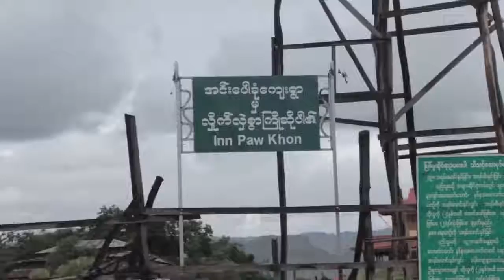Inlay lake Travelogue Film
Directed By minzarni Tgi
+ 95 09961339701